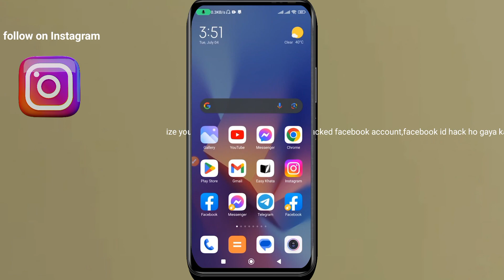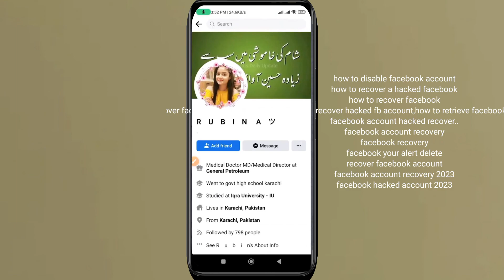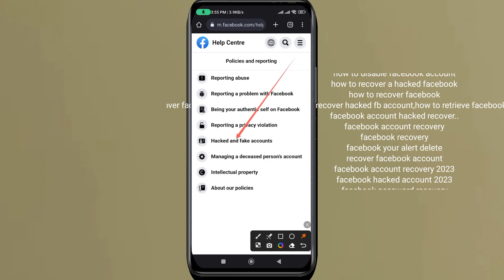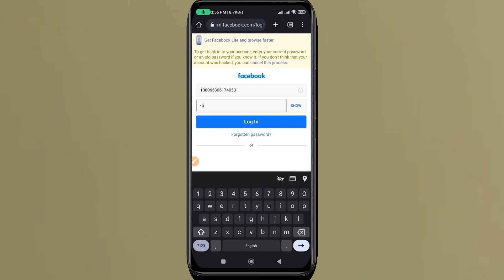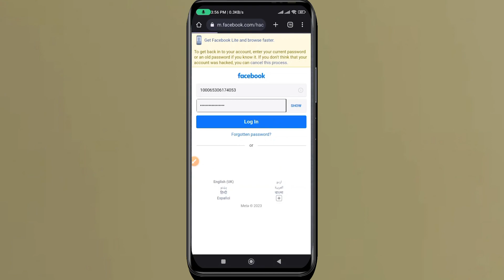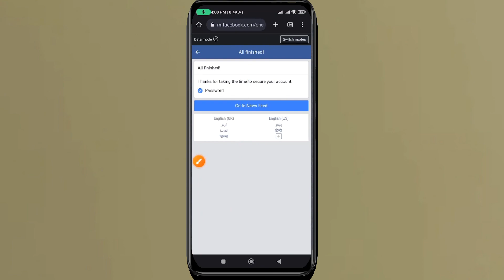Fb account hacked how to recover facebook account💯 |How to recover hacked facebook account 2023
Aoa friends in this video I describe how to recover facebook account.

fb id recovery
hack id recovery 2023
hacked facebook account
how to disable facebook account
how to recover a hacked facebook
how to recover facebook
how to recover facebook account,how to recover facebook account on mobile,how to recover hacked fb account,how to retrieve facebook account,recover facebook account 2023,how to recover hacked facebook a..
facebook account hacked recover..
facebook account recovery
facebook recovery
facebook your alert delete
recover facebook account
facebook account recovery 2023
facebook hacked account 2023
facebook password recovery
facebook recover account